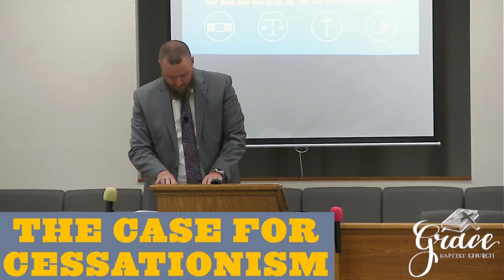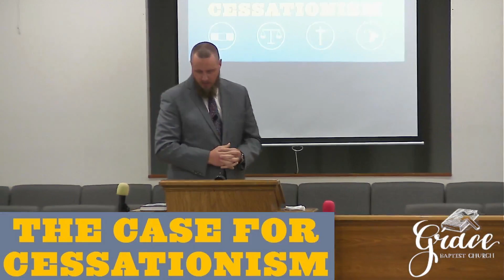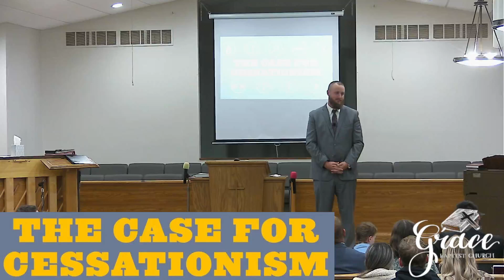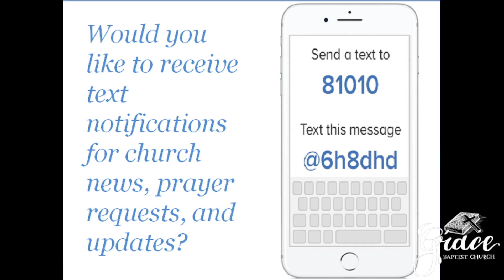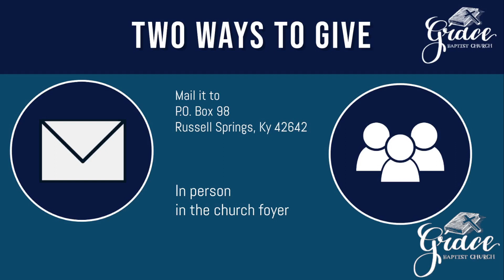The Case for Cessationism #2 Unique Roles of Miracles in the O.T.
The Case for Cessationism #2
Unique Roles of Miracles in the O.T.
II Corinthians 11:1-15
Bro Caleb Shirley
Sunday Night 10-22-23